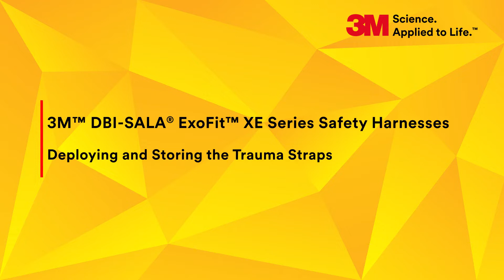Deploying and storing trauma straps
3M Fall Protection video showing how to deploy and store the trauma straps on a 3M DBI-SALA ExoFit Series Harness